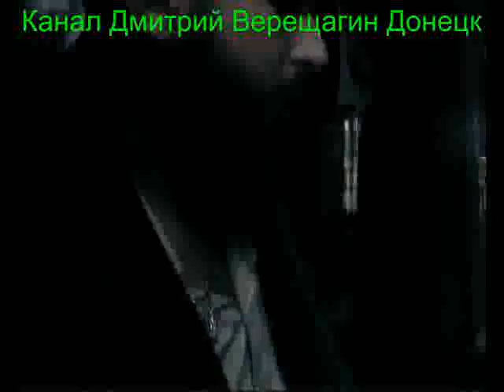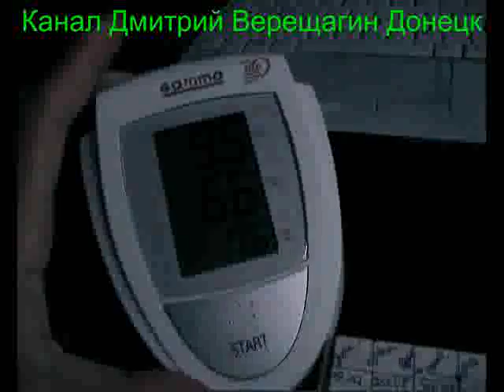14,08,15, 5 Ежедневные видео-дневники монофруктоеда Подготовка к праноедению (Бритарианству)